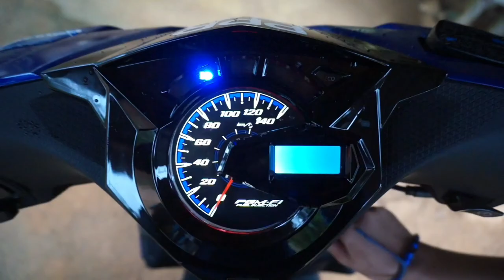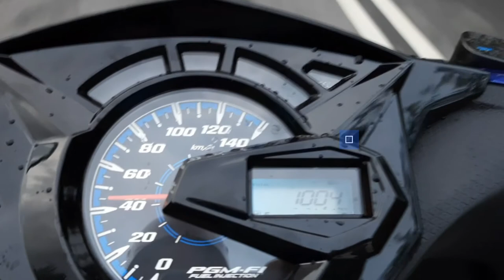Honda Beat 2020 - short film review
ENJIN
Enjin: Satu Silinder, Penyejuk Udara, SOHC 4 – Lejang 2 Injap
Sesaran Enjin: 109.51 cm3
Gerek & Lejang: 47.000 mm x 63.121 mm
Nisbah Mampatan: 10.0 : 1
Kuasa Maksimum: 6.47 kW / 7,500 rpm
Tork Maksimum: 9.53 N.m / 5,500 rpm
Muatan Minyak Enjin: 0.8 (ℓ) (Selepas Ditanggal)
0.65 (ℓ) (Selepas Pembuangan)

SISTEM BAHAN API
Sistem Bahan Api: Suntikan Bahan Api (PGM-Fi)
Muatan Tangki Petrol: 4.2 (ℓ)

SISTEM ELEKTRIK
Sistem Penghidup: Penghidup Tendang & Elektrik
Kapasiti Bateri: 3 A.h
ACG Output: 12 V

TRANSMISI KUASA
Klac: Automatik Emparan Jenis Kering
Transmisi: Tali Sawat – V Automatik

CASIS
Bentuk Kerangka: Under Bone
Dimensi (P x L x T): 1,877 mm x 669 mm x 1,074 mm
Jarak Roda: 1,256 mm
Sudut Caster: 26 ° 30′
Jejak Trail: 84 mm
Ketinggian Tempat Duduk: 740 mm
Jarak Dari Jalan: 147 mm
Berat Tanpa Muatan: 90 kg

SUSPENSI, RODA DAN BREK
Suspensi Depan : Teleskopik
Belakang : Swing Arm dengan Suspensi Tunggal
Saiz Rim Depan : 14 M/C x MT 1.85
Belakang : 14 M/C x MT 2.15
Ukuran Tayar Depan : 80/90 – 14 M/C
Belakang : 90/90 – 14 M/C
Jenis Brek Depan : Cakera Hidraulik
Belakang : Makanikal dram